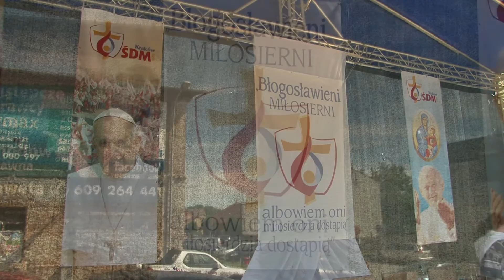ŚDM – Dni w Diecezji Zamojsko-Lubaczowskiej – rejon hrubieszowski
Podsumowanie Światowych Dni Młodzieży (Dni w Diecezji) w rejonie hrubieszowskim.